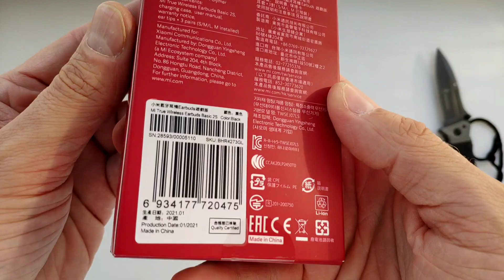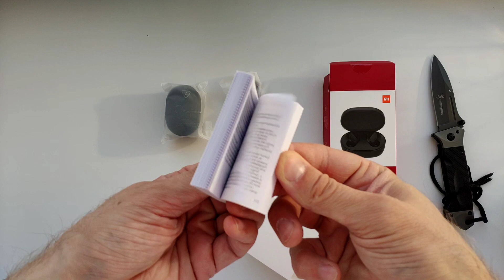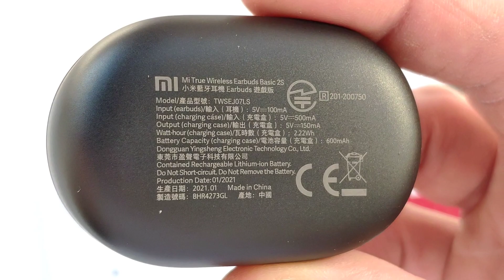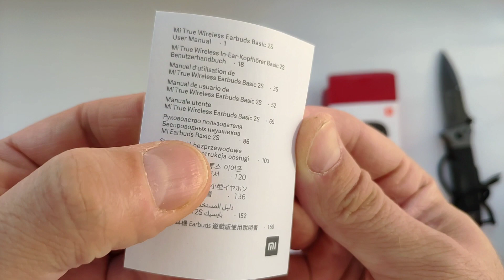Mi True Wireless Earbuds Basic 2S Распаковка новых затычек от Xiaomi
Распаковка Mi True Wireless Earbuds Basic 2S и пару слов о них.
Обзор будет позже на них )
Всем здоровья.

Ссылка на них

redmi airdots s
mi airdots 2 basic
mi airdots lite
mi airdots 2
mi airdots s
airdots mi true wireless earbuds
airdots mi true wireless earbuds basic
airdots pro mi true
airdots redmi
mi airdots
mi airdots 2
mi airdots basic
mi airdots pro
mi airdots pro 2
mi airdots true
mi airdots wireless
mi true wireless
mi true wireless 2
mi true wireless 2 basic
mi true wireless airdots
mi true wireless basic
mi true wireless basic s
mi true wireless earbuds
mi true wireless earbuds 2
mi true wireless earbuds basic
mi true wireless earbuds basic 2
mi true wireless earbuds basic s
mi true wireless earphones
mi true wireless earphones 2
mi true wireless earphones 2 basic
mi true wireless earphones basic
redmi airdots 2
блютуз наушники сяоми
redmi airdots mi true wireless earbuds
redmi airdots mi true wireless earbuds basic
redmi airdots s
redmi airdots true
redmi airdots true wireless
redmi airdots беспроводные
redmi airdots купить
redmi mi airdots
true wireless xiaomi mi airdots
true wireless xiaomi mi basic
xiaomi airdots mi true
xiaomi airdots mi true wireless earbuds
xiaomi airdots mi true wireless earbuds basic
xiaomi mi airdots 2
xiaomi mi airdots basic
xiaomi mi airdots pro
xiaomi mi airdots redmi
xiaomi mi basic redmi airdots
xiaomi mi true wireless
xiaomi mi true wireless 2
xiaomi mi true wireless 2 basic
xiaomi mi true wireless earbuds
xiaomi mi true wireless earbuds 2
xiaomi mi true wireless earbuds basic
xiaomi mi true wireless earbuds basic 2
xiaomi mi true wireless earbuds basic s
xiaomi mi true wireless earphones
xiaomi mi true wireless earphones 2
xiaomi mi true беспроводные наушники airdots
xiaomi redmi airdots
xiaomi redmi airdots 2
xiaomi redmi airdots mi earbuds
xiaomi redmi airdots mi true
xiaomi redmi airdots mi true wireless
xiaomi redmi airdots mi true wireless basic
xiaomi redmi airdots mi true wireless earbuds
xiaomi redmi airdots true
xiaomi redmi airdots беспроводные
xiaomi наушники mi true wireless earbuds basic
аир дотс
аир дотс как подключить
аир дотс 2
аир дотс инструкция
аир дотс про
аирдотс
аирдотс 2
аирдотс ксиоми
аирдотс купить
аирдотс про
аирдотс сяоми
аирдотсы цена
беспроводные xiaomi mi airdots
беспроводные наушники mi airdots
беспроводные наушники mi true wireless
беспроводные наушники redmi airdots
беспроводные наушники xiaomi mi airdots
беспроводные наушники xiaomi mi true wireless
беспроводные наушники xiaomi redmi airdots
беспроводные наушники аир дотс
беспроводные наушники аирдотсы
беспроводные наушники редми аир дотс
беспроводных наушников redmi airdots
беспроводных наушников xiaomi mi airdots
беспроводных наушников xiaomi redmi airdots
ксиаоми аир дотс
ксиоми аирдотс 2
ксяоми аирдотс
купить аир дотс
наушники mi airdots
наушники mi redmi airdots
наушники mi true airdots
наушники mi true wireless
наушники mi true wireless 2
наушники mi true wireless airdots
наушники mi true wireless basic
наушники mi true wireless basic 2
наушники mi true wireless earbuds
наушники mi true wireless earbuds basic
наушники mi true wireless earphones
наушники redmi airdots
наушники redmi airdots 2
наушники true wireless xiaomi mi basic
наушники xiaomi airdots mi true wireless
наушники xiaomi mi airdots
наушники xiaomi mi true wireless
наушники xiaomi mi true wireless 2
наушники xiaomi mi true wireless earbuds
наушники xiaomi mi true wireless earphones
наушники xiaomi redmi airdots
наушники xiaomi redmi airdots 2
наушники аир дотс
наушники аир дотс 2
наушники аирдотс
наушники аирдотс 2
наушники редми аир дотс
наушники редми аир дотс 2
наушники редми аирдотс
наушников mi true wireless earphones
наушников redmi airdots
наушников xiaomi redmi airdots
редми аир дотс
редми аир дотс 2
редми аирдотс
редми аирдотс 2
редми аирдотс 2 наушники
сяоми аир дотс
сяоми аир дотс 2
сяоми аир дотс наушники